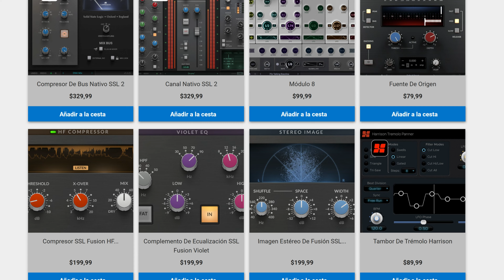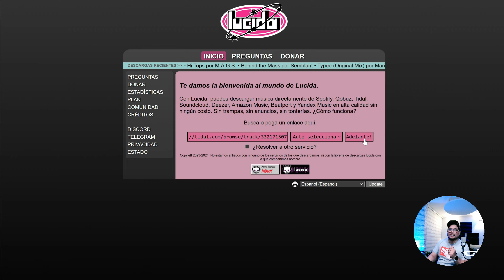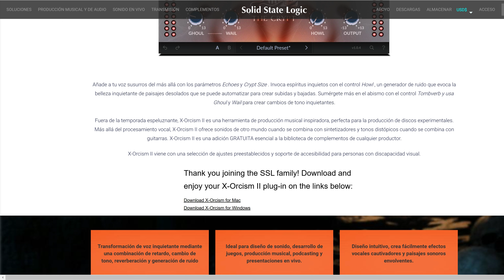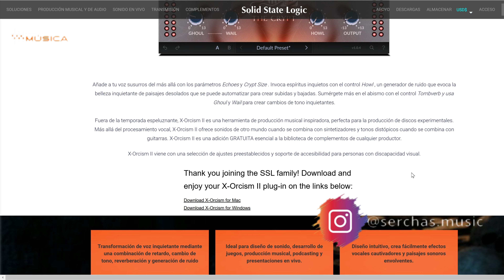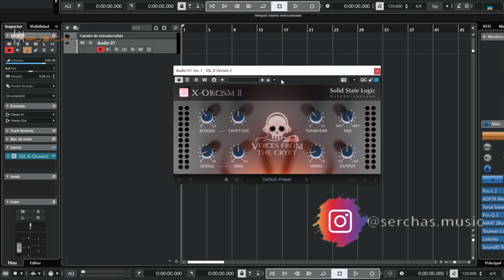💥👉Plugin SSL GRATIS para Todos ¡No Te Quedes Sin Él!